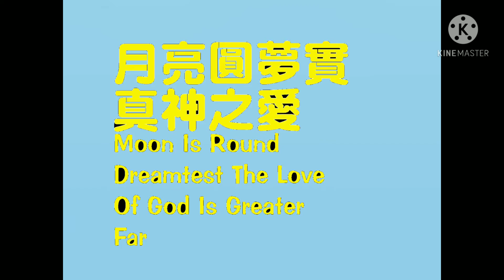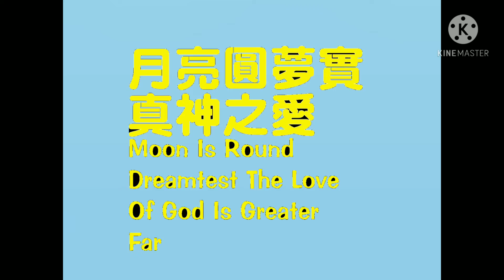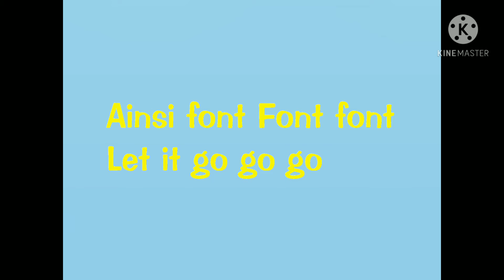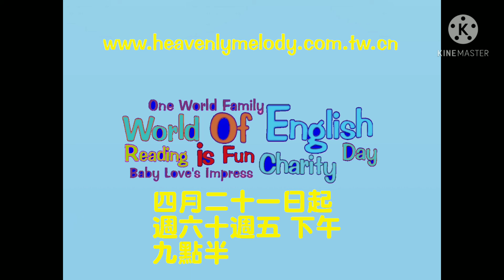May 6, 2021